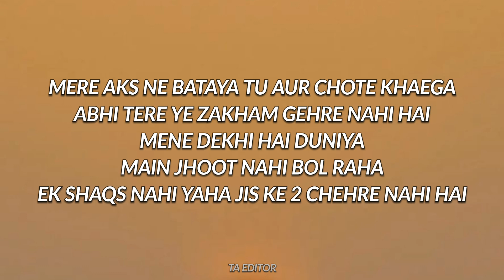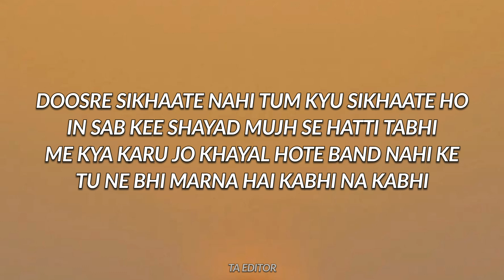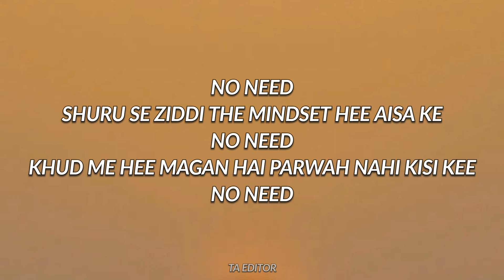Aleemrk - No Need | Prod. by @umairmusicxx | Lyrics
Aleemrk - No Need | Prod. by ‎@UMAIR   | Lyrics

Written & Performed by @aleemrk
Produced, Mixed & Mastered by @umairmusicxx

Lyrics:

Tu mere paas mujhe chahiye kiya aur ?
Thak gaya hu dekh ke ye paise ka daur
Kasam se jab se ye meethi zaban kari
Dekh raha in bacho kee aankho me chaur

Aleem meri jaan me akela para hu koi sunta nahi kese ab guzregi raat
Ye us shaqs se tanhai ke baare me pooche
Samandar kee lehro se karta hai jo baat

Mere aks ne bataya tu aur chote khaega abhi  tere ye zakham gehre nahi hai
Mene dekhi hai duniya me jhoot nahi bol raha ek shaqs nahi yaha jis ke 2 chehre nahi hai

Agar karta hai bharosa to baat meri maan
Agar nahi to ek or mauqa de unko jaan
Unko bol mere raste me pathar hee pathar hai
Dekhega tu bhi badalte insaan

Ye baat sach ke me khush nahi hu
Mere aas paas ghoom mat me kuch nahi hu
Mujh se rishte nibhaata nahi koi bhi insaan
Kyun ke rishte ke sath sath me dukh kahee du

Aankhe batati hai tum nahi batate ho parhta hu teri ye aankhe tabhee
See how they portray me duniya ke aage
 tu jaanti hai na wese to na the kabhi

Mujhe mat bata kon kare baat mere kal kee
Me chal chuka itna ke sab kee ab jalti
Wo pooche ye duniya jaza ya saza hai?
Me kehta ye duniya dawa mere dard ke

Doosre sikhaate nahi tum kyu sikhaate ho in sab kee shayad mujh se hatti tabhee
Me kya karu jo khayal hote band nahi ke tu ne bhi marna hai kabhi na kabhi

Khudgarzi mujhe leke doobe
Khud galti , saza doosre kyu le?
Chup karti nahi ye aankhe meri
Mat bata sab ko hum kitne toote

Mat bata sab ko hum pyaar ke bhooke
Doobe jo aankho me phir girenge
Nahi pata kab kaha kese kidhar
Likin aaj nahi to kal hum phir milenge.

Hum phir dikhenge tujhe aasro pe
tum bhi to kabhi mere khaas hoge
Zindagi maut ka waada nahi karta iraada to kar tere sath hee honge

Tujhe yaad hee honge mere qisse chaar
And i dont even know ke tu kis par tha
Pehchano mujhe nahi hu un me se mein jo kotahiyon ko naam de de
kismat ka

No Need shuru se ziddi the mindset hee aisa ke No Need
Khud me hee magan hai parwah nahi kisi kee
No Need